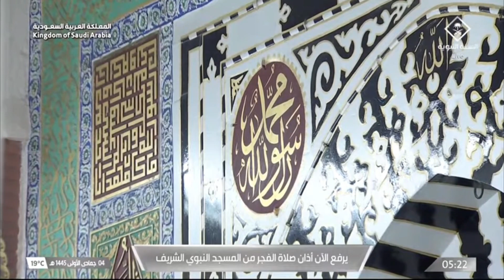18th Nov 2023 Madeenah Fajr Adhaan Sheikh ‘Umar Sunbul